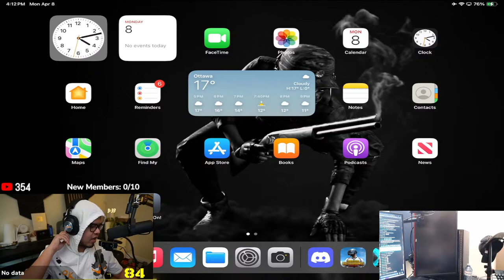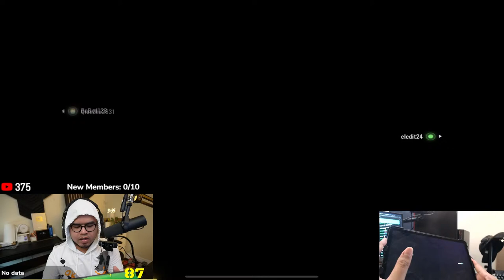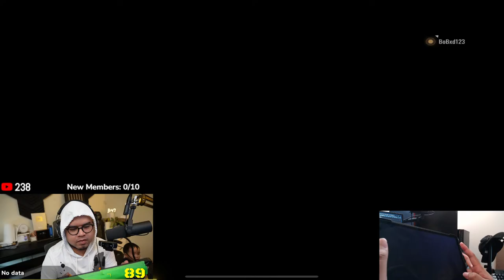Monday! PUBG MOBILE THEN BLOOD STRIKE?